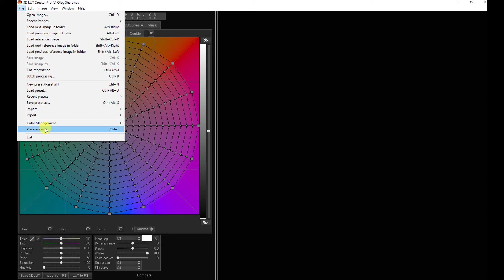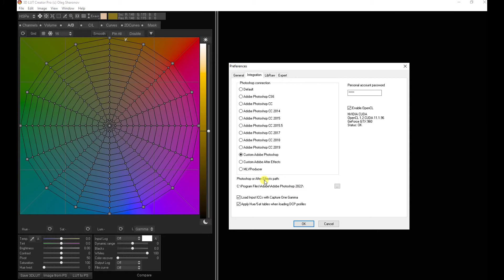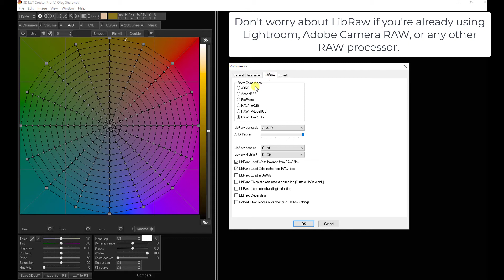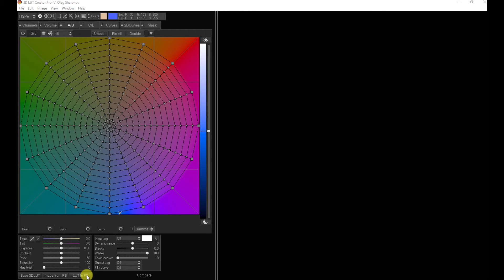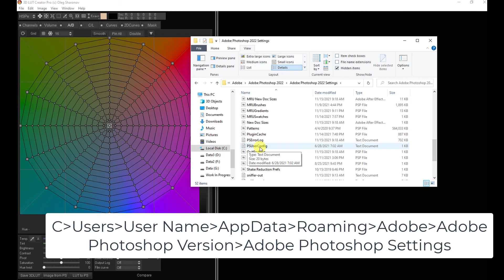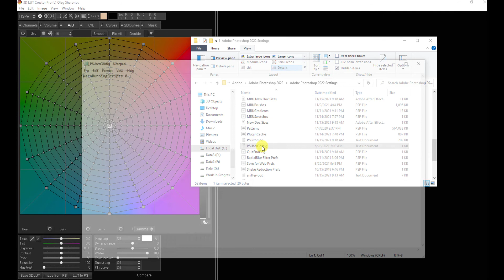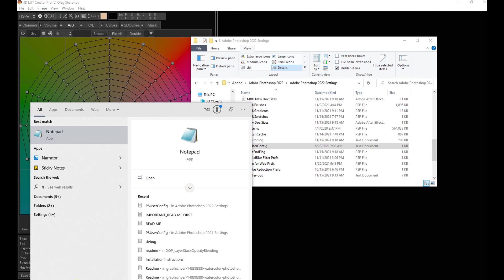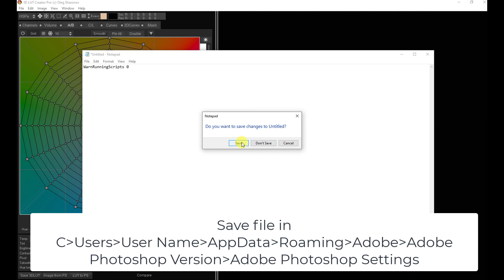Setting Your Preferences In 3D LUT Creator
In this video, I describe how to go about setting your preferences in 3D LUT Creator. 3D LUT Creator is probably the most powerful and sophisticated software available for working with color. Blasphemous as it may sound, it's more powerful than Photoshop. However, most still photographers haven't heard of it because it has mainly been used in the video world. Nonetheless, its power has been designed to be equally harnessed for still photography. One problem, however, is that its documentation is, in my opinion, not particularly clear and there is precious little training available for the software.

My goal for this video series is to generate interest in the software (I have no financial association or affiliation) and, if there is interest, provide a series that will clearly teach and explain how this remarkable software can be used in conjunction with Photoshop to help achieve one's artistic vision in still photography.

My goal in this second video in the series is to explain how and why to choose the preferences in the software and to explain what Windows users can do to stop the 'running scripts warning' that Photoshop will give each time you try to import a LUT as an adjustment layer (not an issue for Mac users).

Chapters:
00:00 Introduction
00:49 Finding The Preference Settings
01:37 General Preference Settings
07:46 Integration Preference Settings
09:50 LibRaw And Expert Settings
10:22 Stop Photoshop Script Warnings

Audio:
Zoom H6 Recorder
Rode VideoMic NTG

Canon 5D Mk IV

Lighting:
GVM Video Lights
Pixel G1S Multi Color Background Light